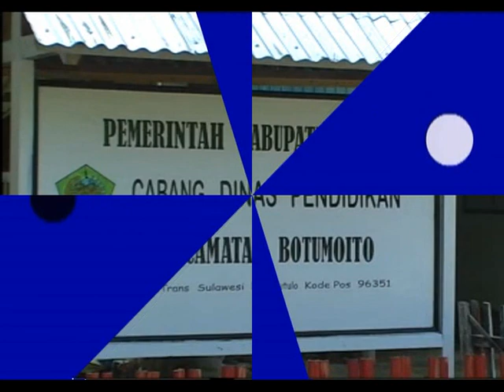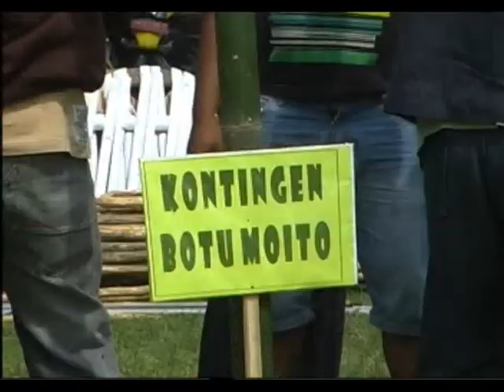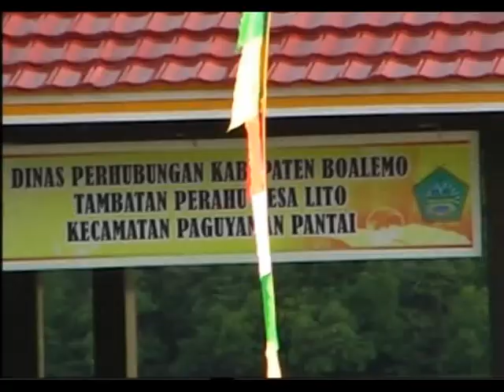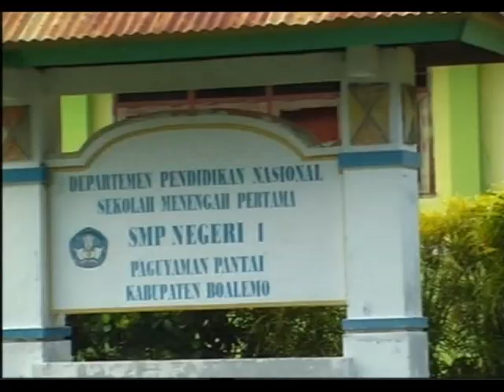VTS 02 Kegiatan Jumbara PMR 2012 di Paguyaman Pantai Kontingen Botumoito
Sebelumnya saya ucapkan terima kasih banyak bagi yang sudah memberi support dan tetap setia mengunjungi channel ini.
If You Like This Video Please Share and Comment your Questions And Suggestions here for next video please.
Link Info : hamdipasisingi (dot) blogspot (dot) com
                  bloggergorontalo (dot) blogspot (dot) com